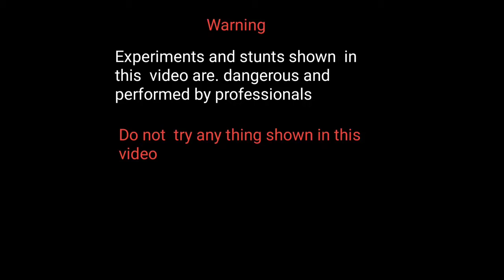डेटोल में एल्फी डालें तो Dettol main Elfy reaction hoga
hello dosto humne Dettol main
 Elfy dalne se reaction kya hoga